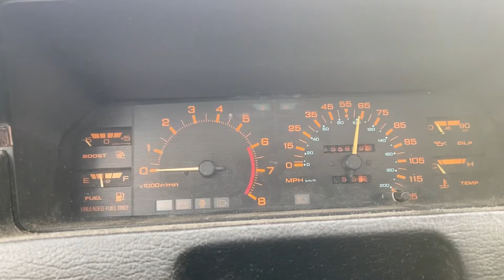luke drives to Wisconsin to buy S chassis nissan